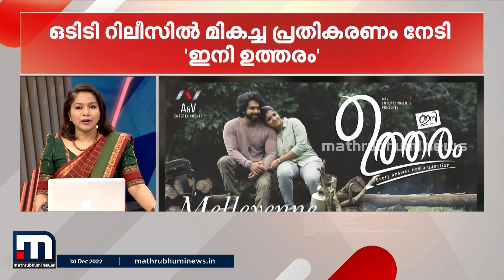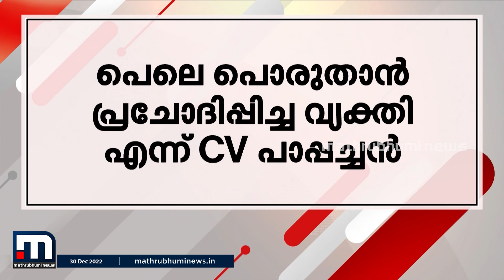കുറ്റാലത്ത് ഒഴുക്കിൽപ്പെട്ട നാലു വയസുകാരിക്ക് രക്ഷകനായി യുവാവ് | Minnal Vartha | Mathrubhumi News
ഇന്നത്തെ ചില പ്രധാന വാർത്തകൾ വേഗത്തിൽ ചുരുക്കത്തിൽ- മിന്നല്‍ വാർത്ത

Happy viewing!